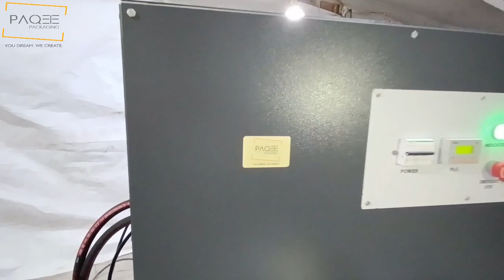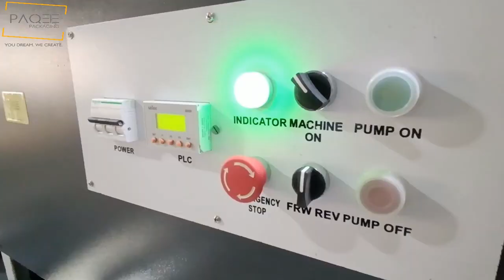6 Dies imli Khajoor Lata Pressing Machine For Tamarind & Dates - Paqee Packaging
Technical Specification :

Brand : Paqee Packaging
Material : Stainless Steel
Operation : PLC Based Hydraulic & Electric
Power : 2.5 HP
Voltage (volt) : 440v AC
Phase : 3 Phase
Frequency : 50 Hz
Machine Speed : 8 to 15 pcs/min (Depend on Product & Packaging size)
Die Size / Shape : Square & Rectangle (Customized as per Requirement)
Die Quantity : Six Dies
Pressure : Variable (Depend on Product)
Packaging Size : 250 Grm to 1 Kg
Product Features : PLC based Control Panel Flat working surface for easy Operation.
Machine Size : 890 mm x 890 mm x 1124 mm

Applications : Dates Khajoor, Tamarind imli

Product Description :
We are among the reputed organizations, deeply engaged in offering an optimum quality range of Dates Lata / Slab Hydraulic Making Machine or tamrind & dates cake pressing machine.